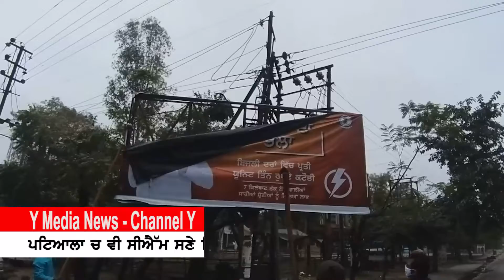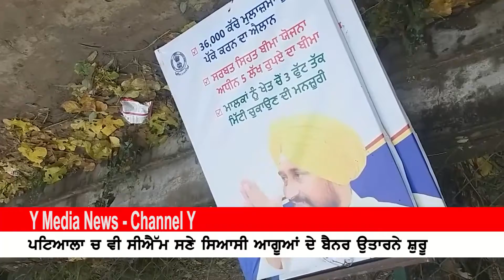CHANNEL Y SPECIAL REPORT : POLITICAL BANNERS REMOVED AFTER CODE OF CONDUCT